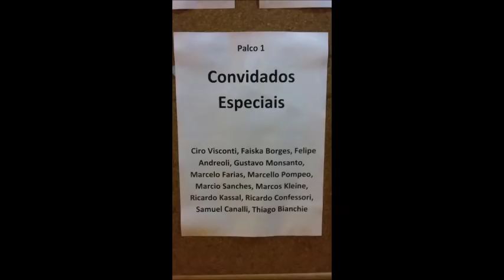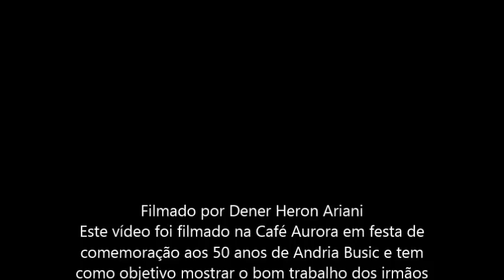Andria Busic festa 50 anos Café Aurora